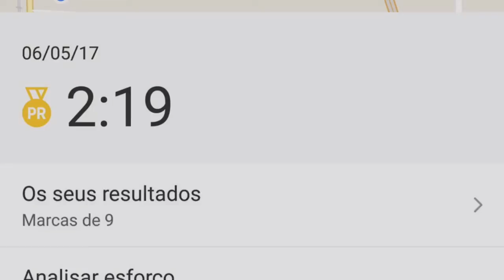PR decente Blachette -- Lintgen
Même temps qui